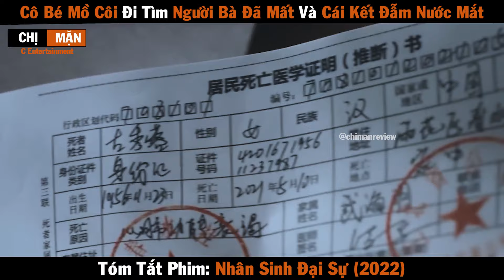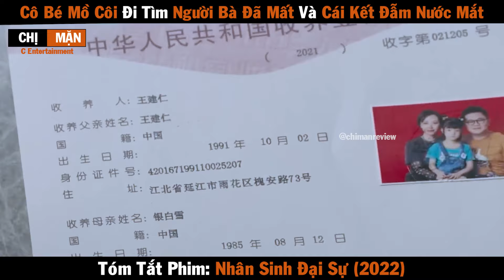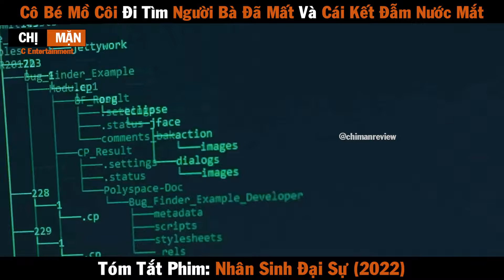Review Phim Cô bé mồ côi đi tìm người bà đã mất và cái kết đẫm nước mắt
Review Phim Cô bé mồ côi đi tìm người bà đã mất và cái kết đẫm nước mắt | Review Phim Lighting Up The Stars 2022 | Review Phim Nhân sinh đại sự 2022 | Lighting Up The Stars 2022 | Nhân sinh đại sự 2022

Với quá khứ đau buồn, người làm dịch vụ lễ tang Mạc Tam Muội tình cờ gặp một cô bé mồ côi tại đám tang nọ. Cuộc gặp bất ngờ thay đổi hoàn toàn cuộc đời của cả hai.